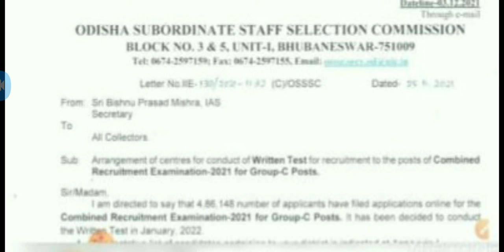OSSSC ARI/AMIN EXAM ଡ଼ିସେମ୍ବର ରେ ହବ ନା ଜାନୁଆରୀ ରେ ହବ ?